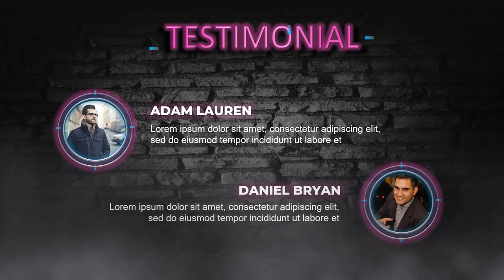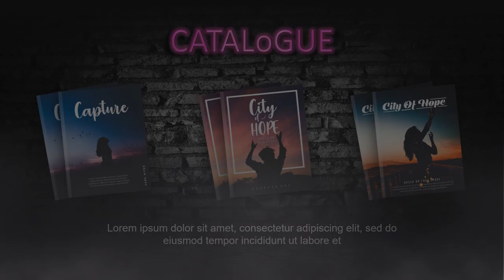Jasa video animasi Art & Novel Import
Jasa video animasi Art & Novel Import. Media digital seperti video dan infografik telah menjadi pilihan yang banyak dipilih para pebisnis untuk memberikan informasi menarik seputar perusahaan mereka. Hal ini tentu saja bukan tanpa alasan mengingat perkembangan jejaring sosial dan komunikasi digital mengalami perkembangan yang sangat pesat.